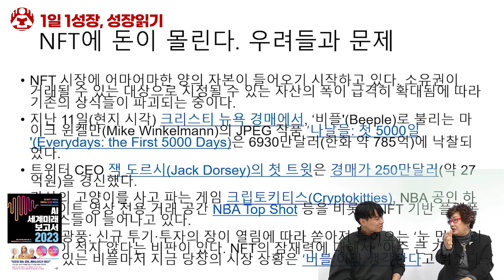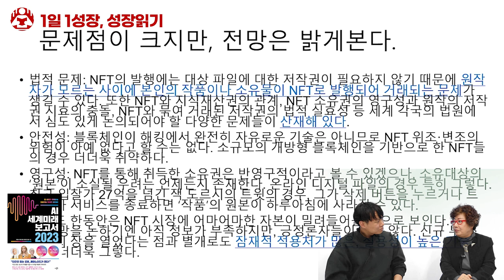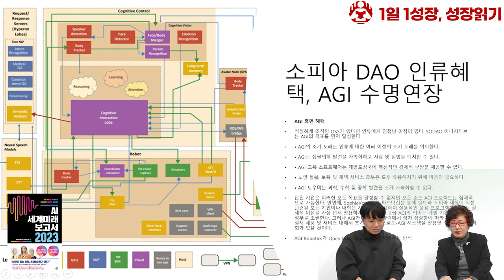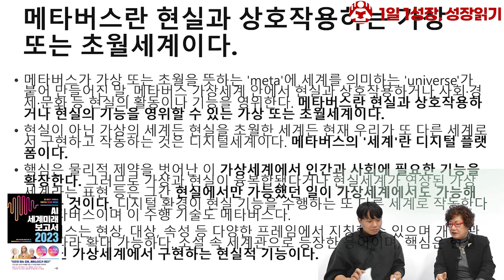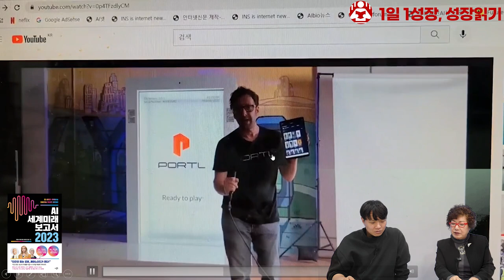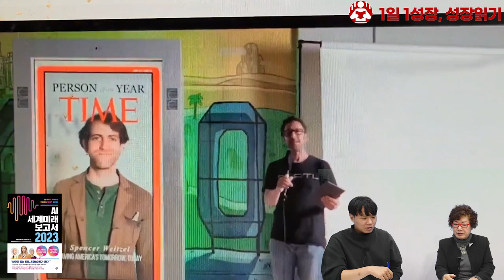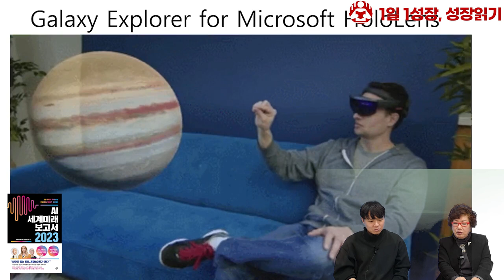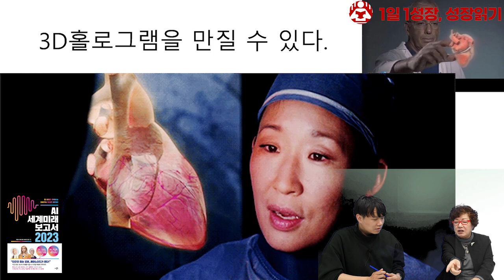미래 순간이동 기술은 지금 여기까지 와 있습니다 I 박영숙 5부